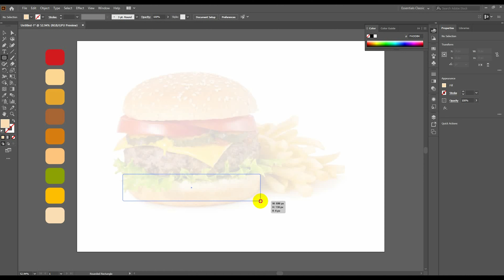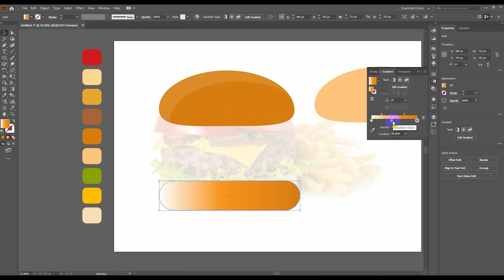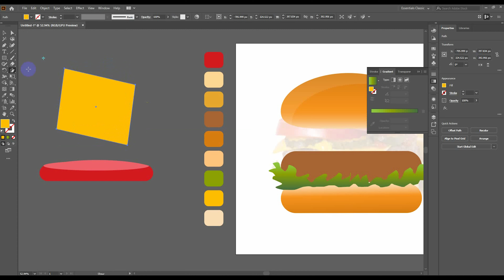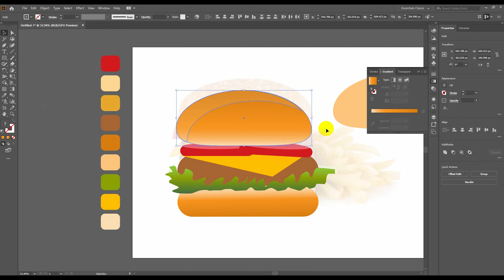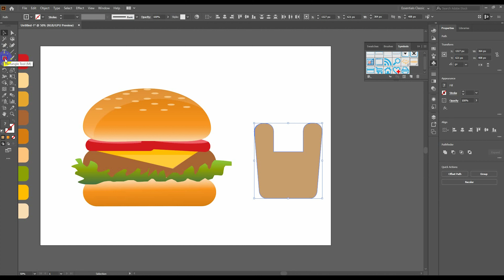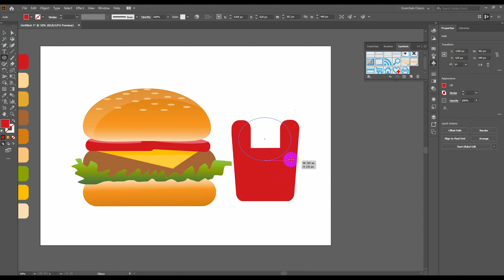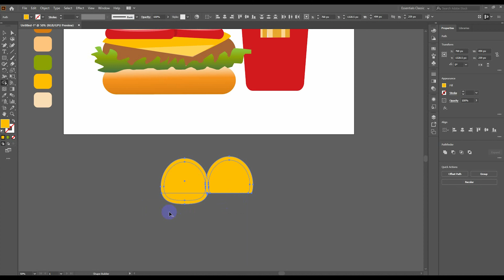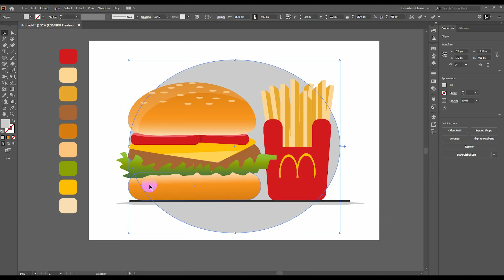EASY ILLUSTRATION of Burger & French Fries in Adobe Illustrator CC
This time, I make an EASY ILLUSTRATION of Burger & French Fries (Fast food) in Adobe Illustrator CC (2020)
The color code of this illustration you can know from this video. I Edit this video in Adobe Premiere Pro
Here I use, Software: Adobe Illustrator CC and Adobe Premiere Pro CC.